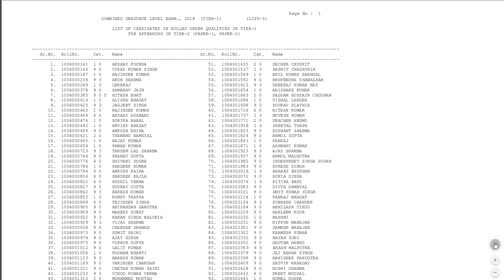SSC CGL TEIR 1 RESULT OUT | Check Cut off Here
The SSC (Staff Selection Commission) has released on important Official update regarding the result date of SSC CGL 2018-19 of the exam conducted from 4th June to 13th June 2019.